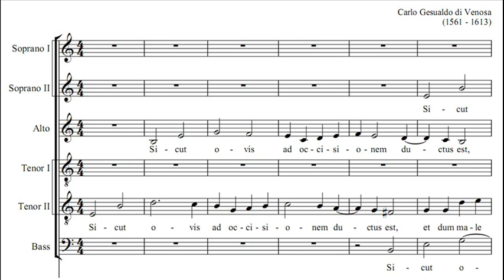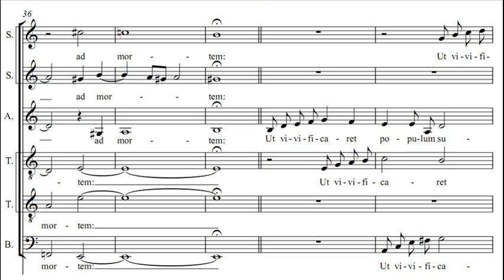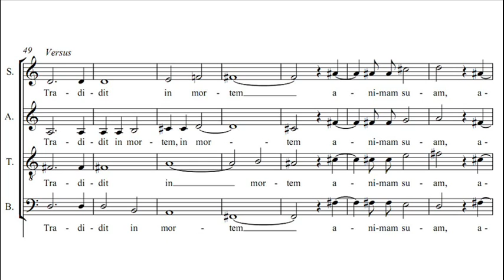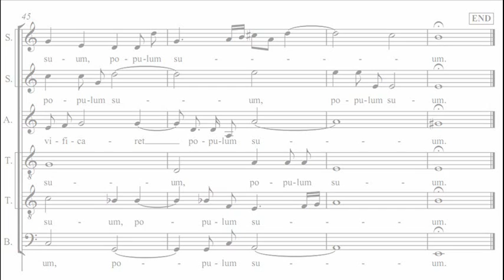Carlo Gesualdo - Sicut Ovis Ad Occisionem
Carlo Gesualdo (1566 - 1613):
SICUT OVIS AD OCCISIONEM

Carlo Gesualdo, known as Gesualdo da Venosa, Prince of Venosa and Count of Conza, was an Italian music composer, lutenist and nobleman of the late Renaissance. He is famous for his intensely expressive madrigals, which use a chromatic language not heard again until the 19th century; and also for committing what are amongst the most notorious murders in musical history, as in 1590, he murdered his wife and her lover. According to certain sources, it was a crime of unusual violence. A myth says that he did not compose any music until after the crime, that is supposed to have unleashed or generated creative impulses in him.

This piece is Responsory no. 1 of Gesualdo's "Responsories of the Office of Tenebrae of Holy Saturday" (Sabbato Sancto).

Responsory:
Sicut ovis ad occisionem ductus est,
et dum male tractaretur,
non aperuit os suum:
Traditus est ad mortem:
Ut vivificaret populum suum.

Verse:
Tradidit in mortem animam suam,
et inter iniquos reputatus est.

Responsory:
He was led as a lamb to the slaughter,
and while they treated him ill,
he opened not his mouth:
He was lead to his death:
That his people might live.

Verse:
He gave up his soul to death,
and was counted among the wicked.

Ensemble Vocal Européen de La Chapelle Royale
Directed by Philippe Herreweghe